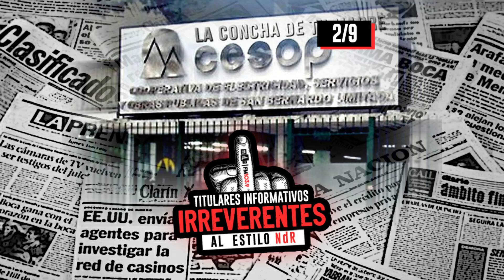📰 TitularesInformativosIRREVERENTES (2/9/21) / Los demás DESINFORMAN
Las noticias más destacadas del día, con la mirada crítica y cítrica de NdR 🗞🍋
1⃣ / EN QUÉ QUEDAMOS
CESOP consumó a partir de este mes un aumento de alrededor del 10% en el valor del servicio de internet.
2⃣ / ZONA FRÍA, USUARIOS CALIENTES
Prosiguen las quejas y el malestar con respecto a los magros descuentos efectuados en las últimas facturas de gas, por el reconocimiento de ZonaFría en el Partido de LaCosta.
3⃣ / ULTIMÁTUM
Profesionales de la salud pública y judiciales de la provincia de BuenosAires declararon el “estado de alerta” ante la falta de oferta de aumento salarial y mejoras laborales por parte del gobierno de AxelKiciloff.